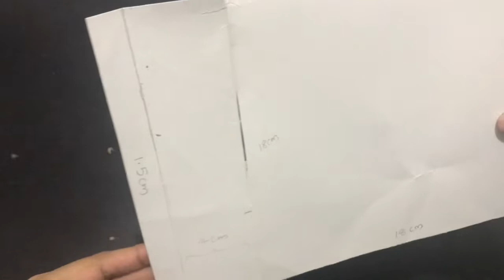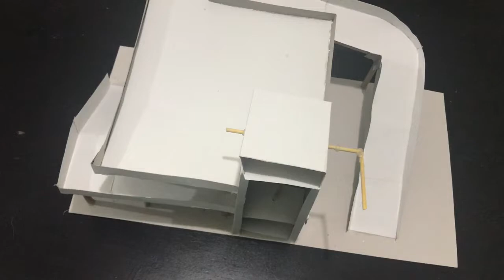DIY garage for kids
Garage for kids